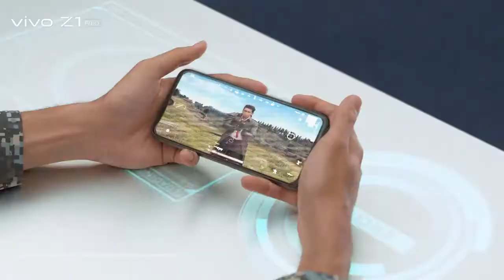CASTING REEL | VIVO Z1 PRO with Abhimanyu Dassani (1) - TVC